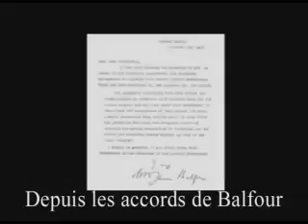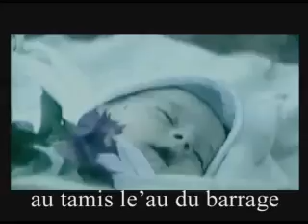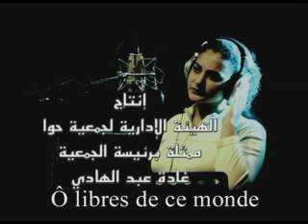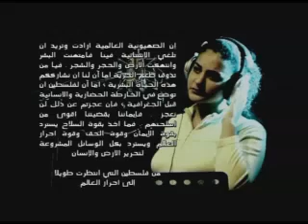Ya ahrar - Gaza